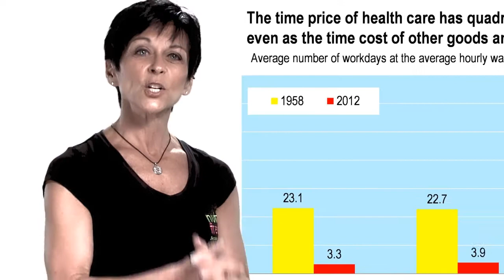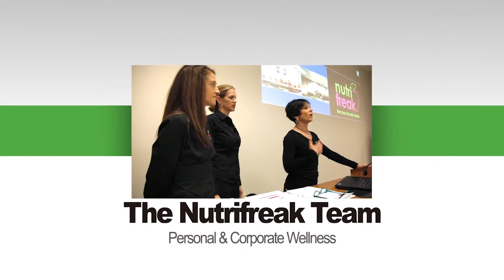Nutrifreak Promo 2013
What is Nutrifreak